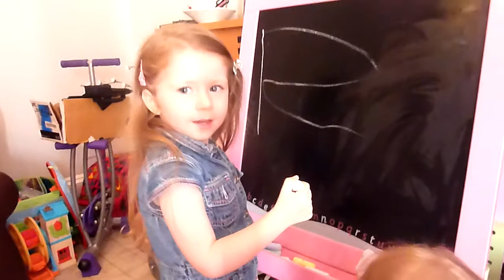Daisy 1 2 3.MTS